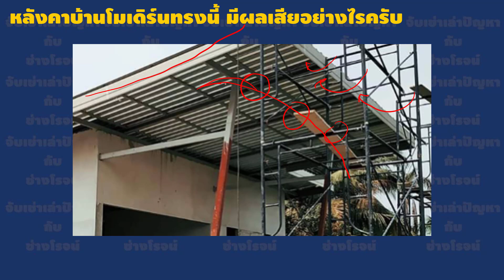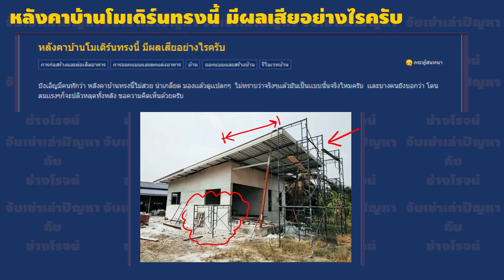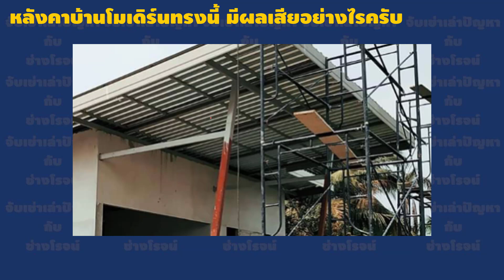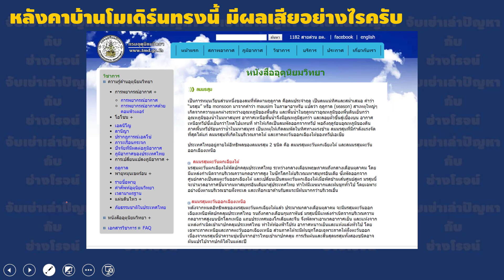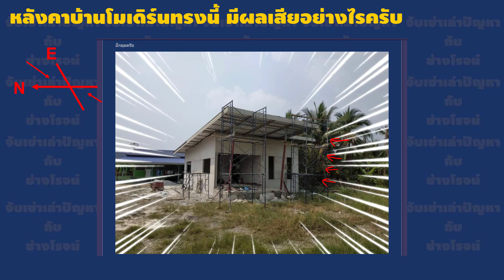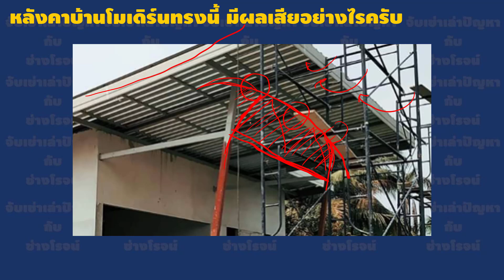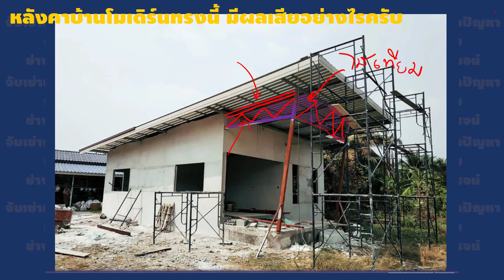หลังคาโมเดิร์นหรือเพิงหมาแหงน | มีผลเสียอย่างไรครับ | ช่างโรจน์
หลังคาโมเดิร์นหรือเพิงหมาแหงน | จับเข่าเล่าปัญหากับช่างโรจน์ | หลังคาบ้านโมเดิร์นทรงนี้ มีผลเสียอย่างไรครับ

ปัญหามาอีกแล้วตอนนี้เป็นเรื่องของหลังคาทรงโมเดิร์นหรือคนไทยเรียกว่าเพิงหมาแหงนนั่นเองท่านเจ้าของกระทู้ไปตั้งกระทู้ในพันทิปถามความคิดเห็นว่าหลังคาเป็นยังไงใหญ่ไปไหม กลัวว่าจะโดนลมพัดหลังคาเปิดไปทั้งหลังแล้วกังวลว่าสวยไหม